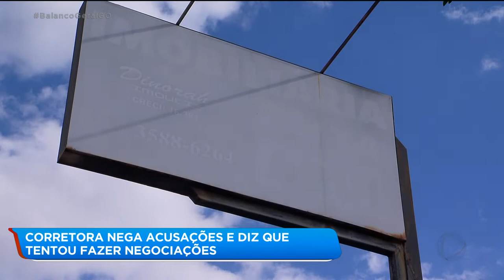CORRETORA NEGA ACUSAÇÕES E DIZ QUE TENTOU FAZER NEGOCIAÇÕES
A corretora de imóveis suspeita de aplicar o "GOLPE DA CASA PRÓPRIA" falou hoje sobre as acusações. Ela tenta se defender dizendo que propôs uma negociação amigável, mas as compradoras não quiseram aceitar.